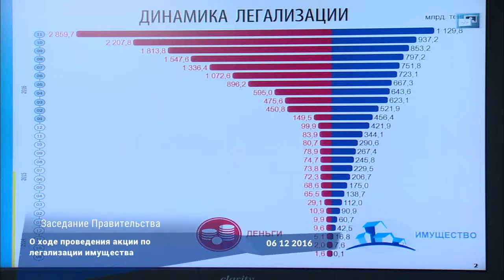Видеодайджест «Главные события недели» №13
На этой неделе Премьер‑Министр РК Бакытжан Сагинтаев принял участие в мероприятиях, проводимых в рамках Дня индустриализации.

В «Казмедиа орталығы» Премьер‑Министр вручил награды лауреатам Премии Президента РК «Алтын сапа», победителям конкурса по социальной ответственности бизнеса «Парыз» и республиканского конкурса— выставки «Лучший товар Казахстана».

По окончании торжественной церемонии награждения состоялся Общенациональный телемост с участием Главы государства, в ходе которого были презентованы 23 индустриальных проекта.

В этот же день состоялось очередное заседание Правительства РК, в ходе которого были обсуждены вопросы развития государственно‑частного партнерства, о ходе проведения приватизации, акции по легализации имущества, а также рассмотрено и принято Постановление Правительства РК «О реализации Закона РК «О республиканском бюджете на 2017 – 2019 годы».

В рамках международного сотрудничества Премьер— Министр встретился с Послом Катара в Республике Казахстан Ахмадом бен Али аль Тамими.

В среду Премьер‑Министр провел встречу с руководством компании «Airbus Group», в ходе которой обсуждены вопросы реализации совместных проектов в аэрокосмической и оборонной сферах.

В четверг Бакытжан Сагинтаев встретился с Министром промышленности и торговли Чехии Яном Младеком.

В этот же день принял участие в заседании Президиума Национальной палаты предпринимателей «Атамекен».

Также на этой неделе Глава Правительства провел очередное заседание Совета по улучшению инвестиционного климата.

В пятницу Бакытжан Сагинтаев провел заседание экспертного совета по экономике при Правительстве РК.

В этот же день Премьер— Министр принял участие в Фестивале этнокультурных объединений с участием Главы государства Н.Назарбаева.